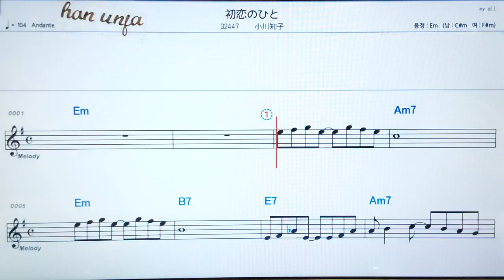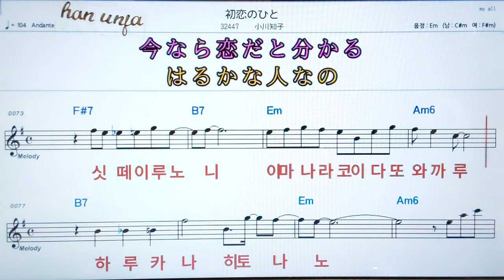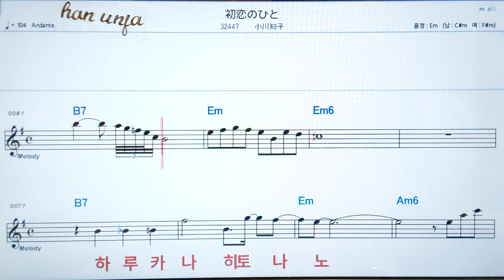💖하쯔코이히토/오가와토모코 👍日本어 한글 동기 표시, 코드,악보, 가사 ,Karaoke*카라오케 반주